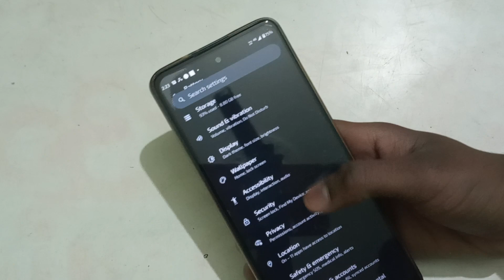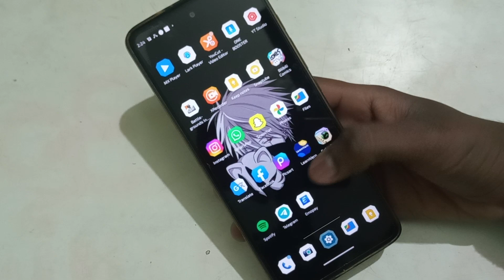Moto C, How to turn on off touch vibration in Moto C